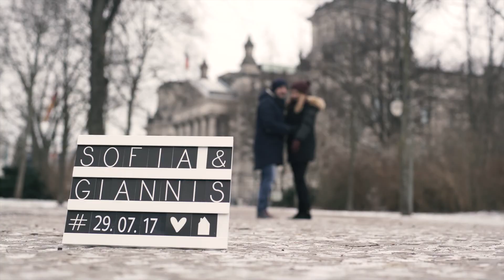Sofia & Yiannis SDE wedding video in Delago Estate